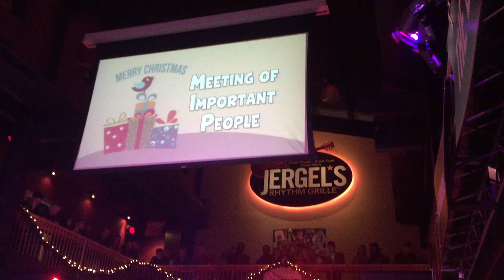"Father Christmas (The Kinks cover)" - Meeting of Important People - WDVE Christmas Show - 12/13/17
"Father Christmas (The Kinks cover)" - Meeting of Important People - WDVE Christmas Show - Jergels Rhythm Grille, Pittsburgh PA 12/13/2017